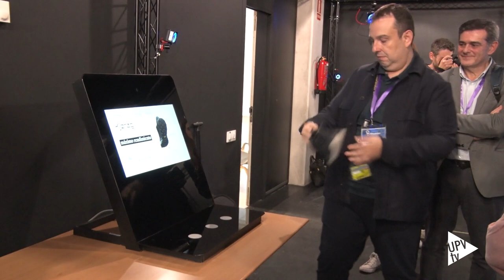Rhumbo - Noticia @UPVTV; 10-05-2023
Un equipo del grupo CBR (Consumer Behaviour Research) del Laboratorio De Neurotecnologias Inmersivas (LabLeni) del Instituto Humantech de la UPV, desarrolló una tienda virtual de alto realismo en la que las personas participantes del estudio, equipadas con una serie de dispositivos, como cámaras de seguimiento ocular, sensores de movimiento, etc., podían desplazarse libremente explorando la tienda y realizando una serie de compras.